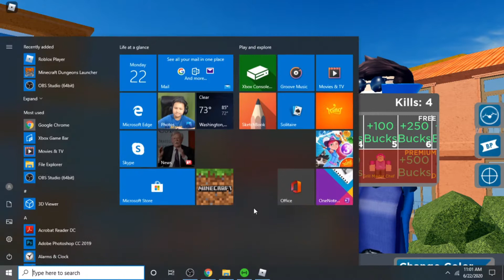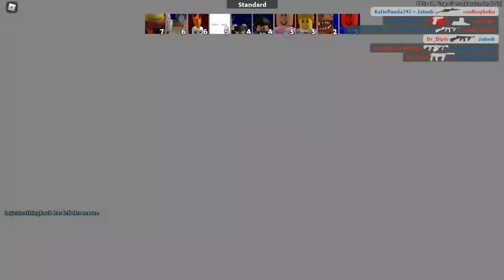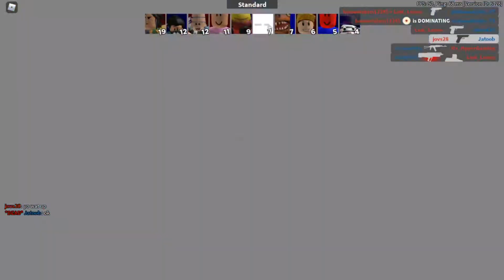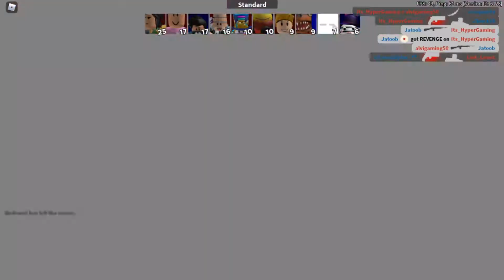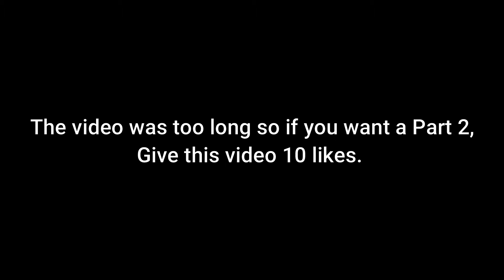NEW ARSENAL SUMMER UPDATE! | JayTubeGaming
My happiness is immeasurable and my day is fixed.

Recording Software: Open Broadcaster Software
Gameplay: From My PC
Editing software: Filmora 9
Thumbnail Maker: Blender, Bannersnack, MS Word